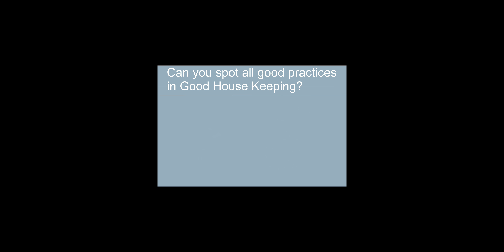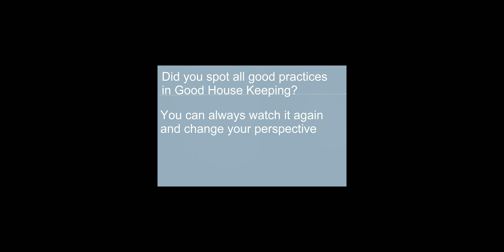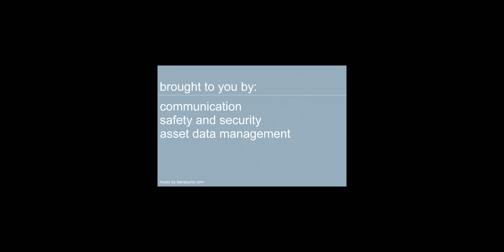Safety at TenneT is goodhouse keeping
Safety is of the upmost importance for TenneT. By practicing Good Housekeeping we strive for reducing incidents. Practicing Good Housekeeping is good safety leadership.

This video is an initiative of office personnel to show examples of Good Housekeeping.